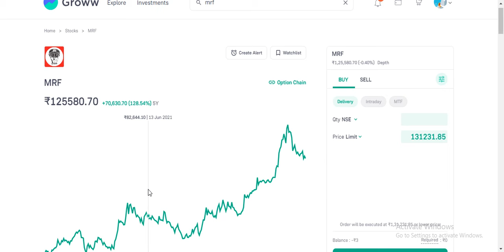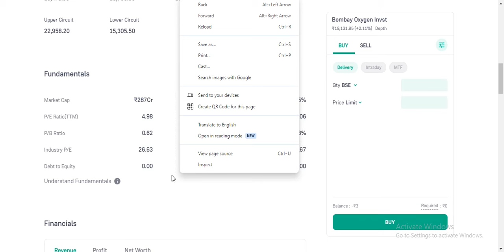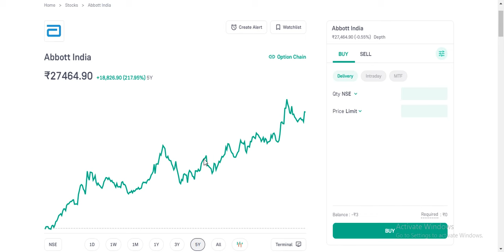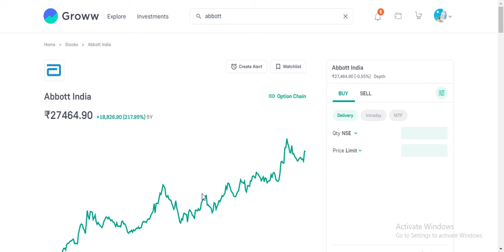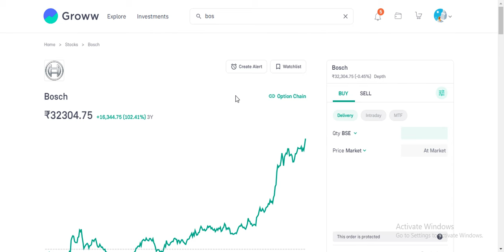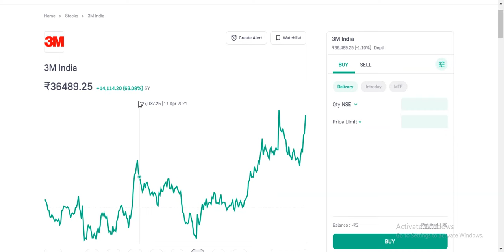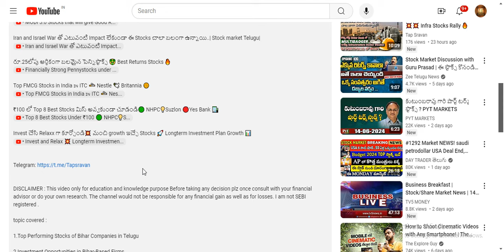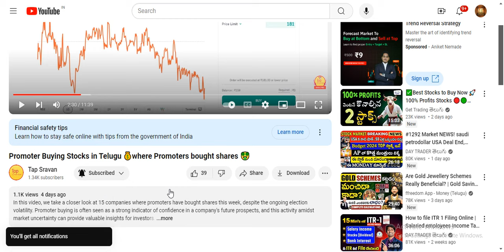మన దేశంలో నే ఖరీదైన 5 షేర్స్ ఇవే | Expensive Shares in India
Explore the fascinating world of India's most expensive stock. This comprehensive guide delves into the company's origins, market influence, and the financial dynamics that make it stand out. We examine its historical performance, shedding light on how it achieved such a high valuation. Understand the strategic decisions, business models, and industry trends that have propelled this stock to the top.Our analysis includes expert opinions and forecasts, helping investors understand the potential and risks associated with investing in such a premium stock. We also highlight key metrics like earnings growth, price-to-earnings ratio, and market capitalization, offering a detailed picture of its financial health. Learn about the broader economic factors that impact its performance and what future developments might mean for its stock price.Stay informed about the latest market movements and strategic insights that could affect the valuation of India's most expensive stock. Whether you are an experienced investor or new to the stock market, this detailed overview provides valuable information to help you make informed investment decisions.

Topic covered 👇

🔥India’s Costliest Stock: An In-Depth Analysis of Market Leaders

🤜Exploring India’s Most Valuable Stock: Insights and Analysis

👉🏼The Pinnacle of Indian Stocks: Understanding the Most Expensive Share

👉🏼High-Value Investments: The Story Behind India’s Most Expensive Stock

👉🏼The Top-Tier Stock in India: A Comprehensive Financial Review

👉🏽India’s Most Expensive Stock Explained

👉🏽Why This Stock is India's Priciest

👉Exploring India’s Costliest StockTop Valued Stock in India: A Quick Guide

🔥India’s Most Valuable Stock: What You Need to Know

👉Why This Stock Tops India’s MarketInside India’s Most Expensive StockThe Priciest Stock in India: An Overview

🚀India’s Highest Valued Stock Simplified

👉🏼What Makes This Stock the Most Expensive in India?

Top Stocks To Invest For Long Term | Stock Market For Beginners in Telugu | Tapsravan |